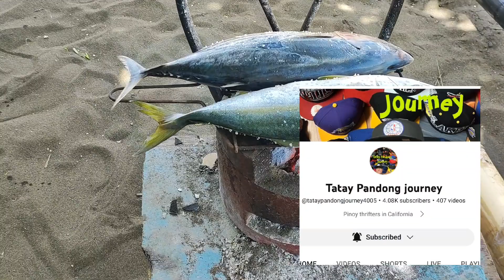CHONG LUIS ANU GINAWA MO? @JaperSniperOfficial@chongluistv3424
SALAMAT DIN PO KAY CHONG LUIS AT SA BUONG CARANDANG FAMILY SA MAINIT NA PAGTANGGAP SA AMIN AT PAGAASIKASO LAB NA LAB KO PO KYO AT SALAMAT SA LAHAT

SALAMAT DIN PO NG MARAMI KAY TOL LHAN LHAN KULOG SA PAGDALA NG PAGKAIN PARA SA AMING MUKBANG SA KUBO..

SALAMAT DIN PO NG MARAMI KAY TATAY PANDONG JOURNEY SA PAG SPONSOR NG AMING PAGKAIN.. HINGI DIN PO SANA AKO NG SUPORTA SA INYO PAKI SUPORTAHAN PO SI TATAY PANDONG JOURNEY PKI PANUODNPO ANG MGA UPLOAD NYA AT NO SKIP ADS PARA SA KANYANG  REVENUE